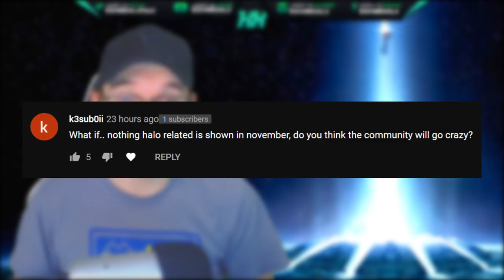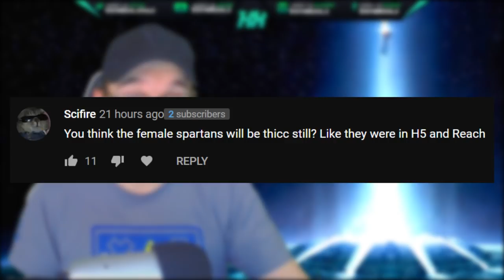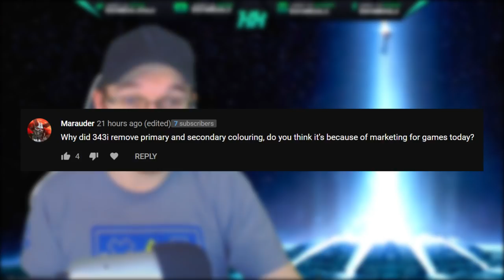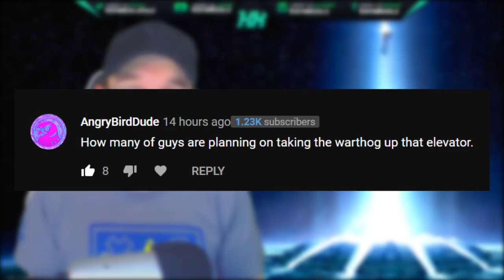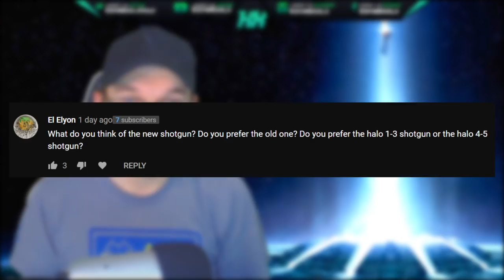No Halo Infinite News in November? Armor Coating Bad Press Effect and Thicc Spartans!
Timestamps
Intro - 0:00
No Halo Infinite news in November - 0:40
Halo Infinite Female Spartans - 2:49
Halo Infinite Armor Coating Customization - 4:24
How a Warthog can go up an elevator - 6:57
Halo Infinite Armor Coating Bad Press Effect - 7:11
Halo Infinite Shotgun  - 9:41
Thank you for watching - 11:41

In this Halo Infinite news update video we discuss with the community with the channel about what is currently going on with Halo Infinite news cycle. Within this video we discuss the Xbox Event in November and how we'll likely not have and new Halo Infinite news. Also discussing Female Spartan and the halo female design. Yeah the question jokes about Halo Female Spartan Thicc but really I feel the question goes into how women are represented in video games. Then we go into Halo Infinite Armor Coating customization and the Halo Infinite news surrounding the Halo Infinite armor customization options. Ending up with a discussion on the Halo Infinite shotgun and how the classic Halo shotgun will not be in Halo Infinite weapon options. Though we could see that classic Halo shotgun return in Halo Infinite through DLC in the future.